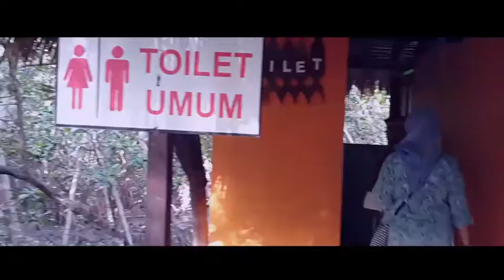Pasir putih situbondo - BJBR - Giant Probolinggo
rekreasi seluruh OP se kec tekung